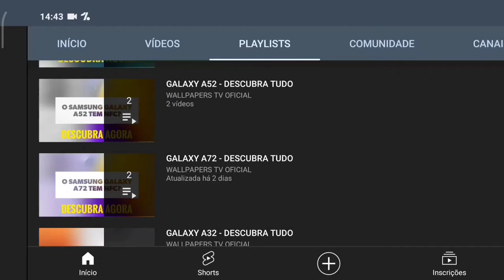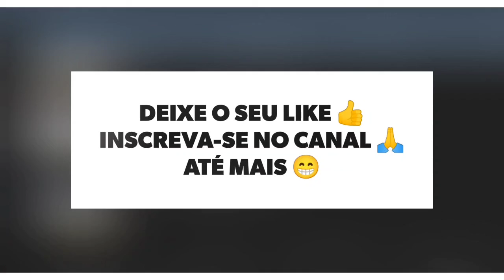🔴 O NOKIA 5.3 TEM CARREGAMENTO POR INDUÇÃO?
No vídeo de hoje respondo se o Nokia 5.3 tem suporte para a tecnologia do carregamento por indução, e a resposta é não. O Nokia 5.3 não tem suporte para a tecnologia do carregamento por indução, assim não da para carregar de forma mais prática, infelizmente.